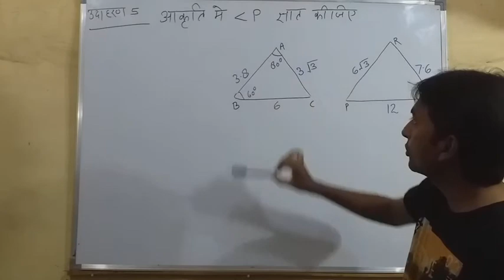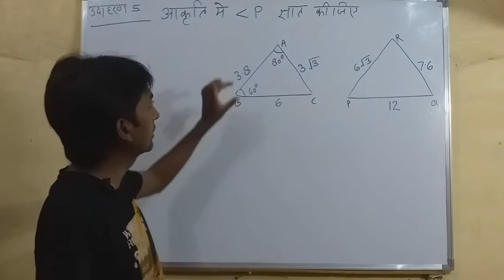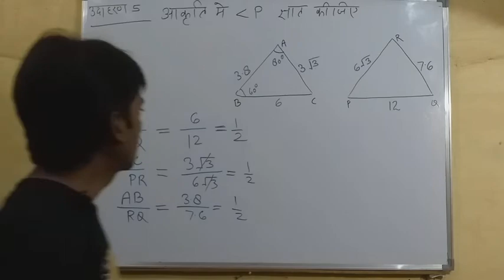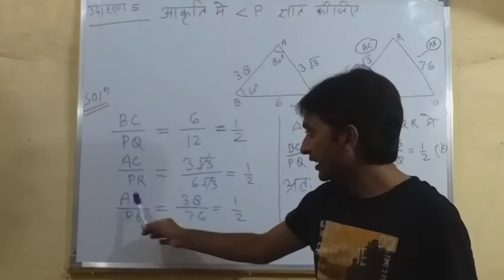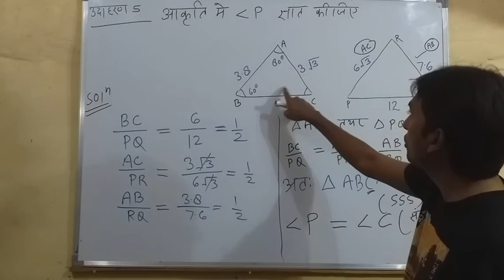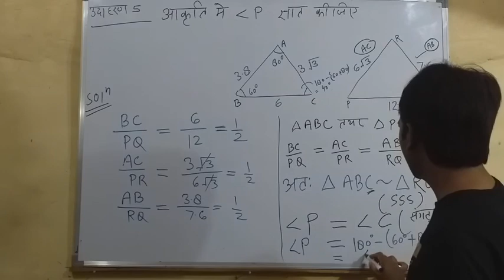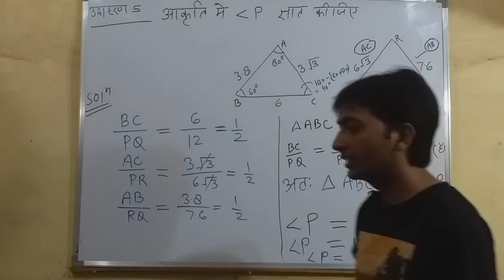उदाहरण-5 L-20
class10th Mathematics NCERT in hindi